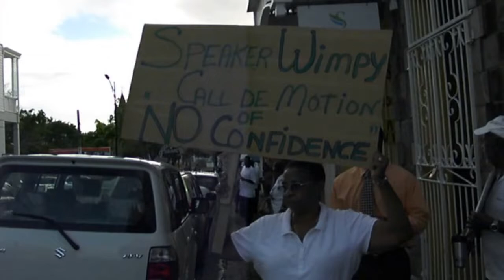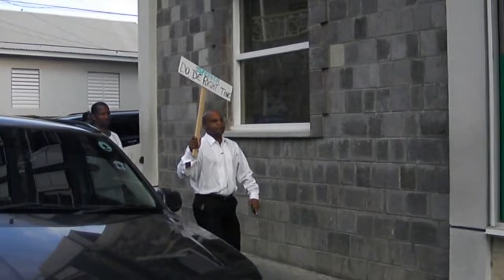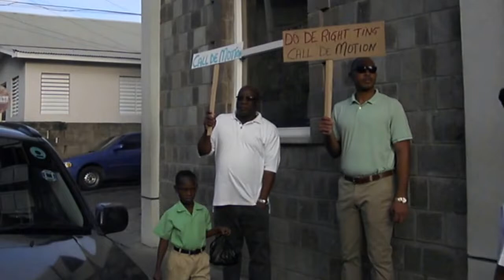Protest Against Speaker on not Tabling the MONC